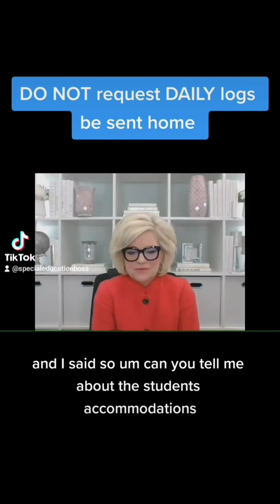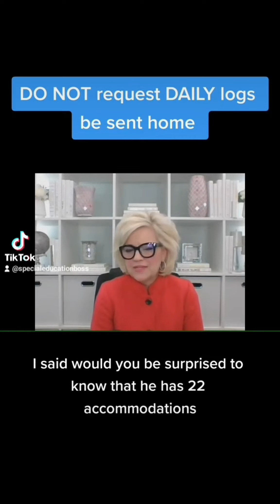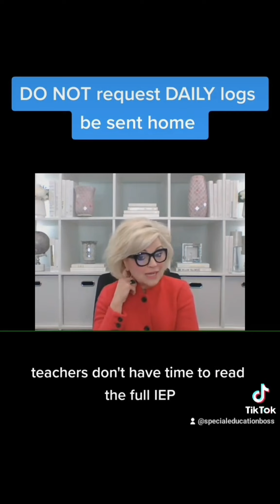teachersoftiktok iepmeetings teaching specialeducationteachers teaching paraprofessionals par